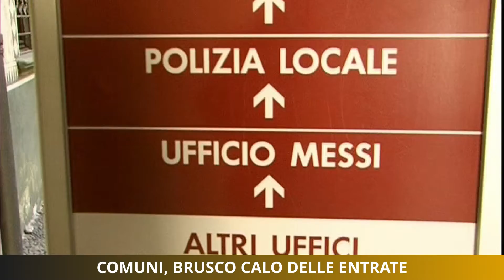Comuni, brusco calo delle entrate